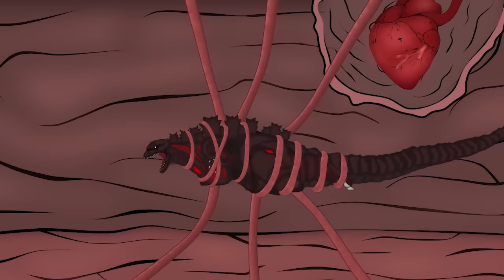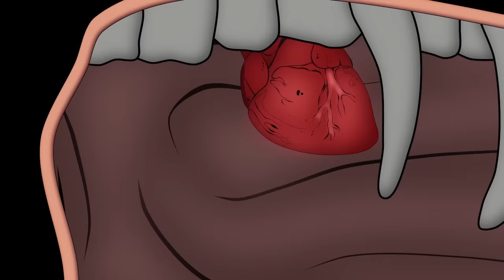HALLOWEEN - Vampire Evolution of KONG vs Godzilla: The Art of Destruction | Godzilla Cartoon